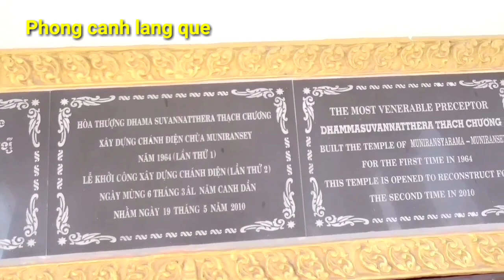CHÙA MUNIRANSAY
CHÙA MUNIRANSAY || ĐỊA CHỈ || SỐ 36 || ĐẠI LỘ HÒA BÌNH || QUẬN NINH KIỀU || THÀNH PHỐ CẦN THƠ